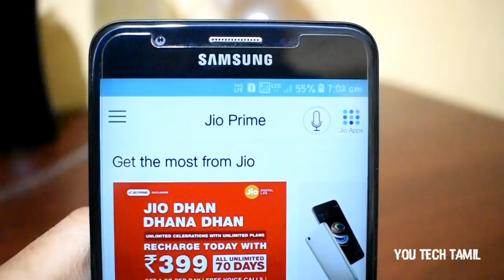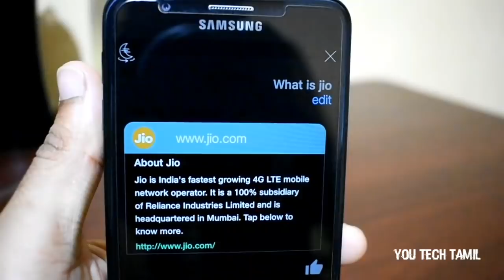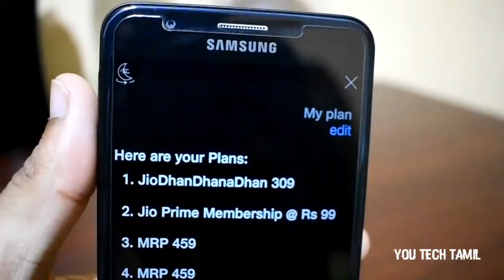My Jio App ல் புதிய UseFul Future in Tamil | You Tech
END

எல்லாரும் நள்ளா இருப்போம் ! !
நள்ளதே செய்வோம் ! !
நள்ளதே நடக்கும் ...